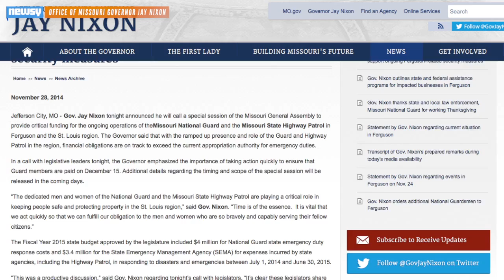Mo. Governor Warns Of Depleting Funds For Emergency Response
Missouri Governor Jay Nixon is asking the general assembly to approve more funding for National Guard and State Patrol operations.